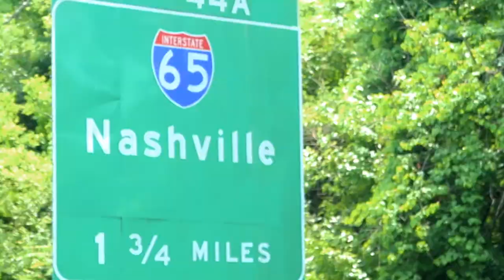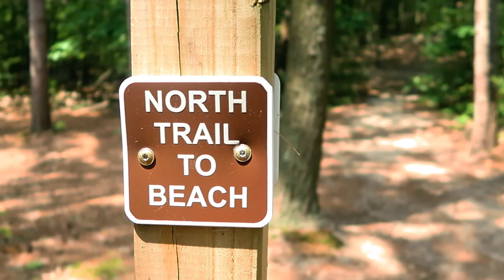Cheap COVID Flights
This Lady Keep Coughing On The Plane during COVID season, lol talking about awkward!! First of my many flights to Grand Rapids Michigan. If You Haven’t Gone To Michigan Yet, You Should!